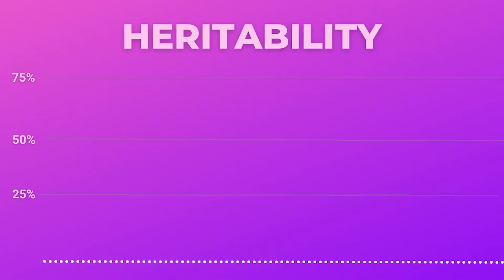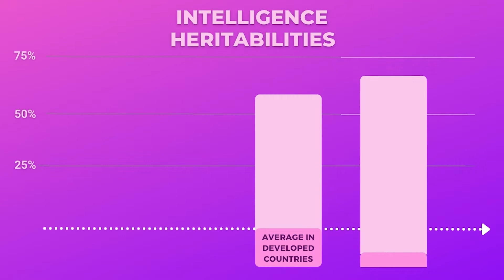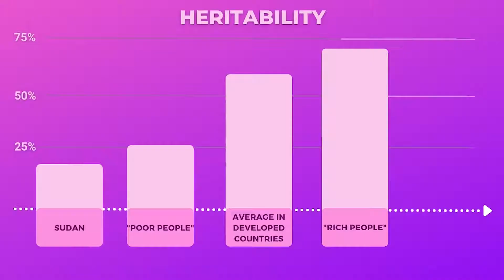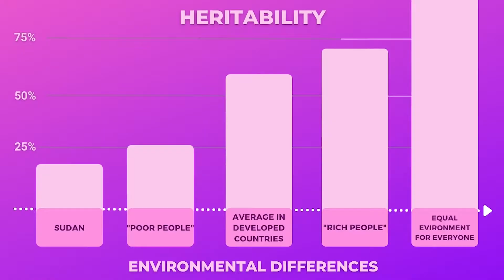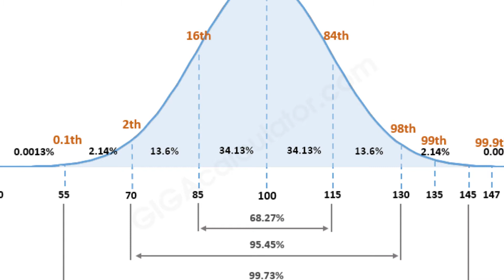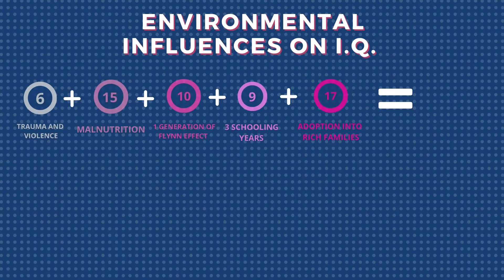How Heritable Is Intelligence? Settling The Debate.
What would be the best way to increase the average IQ of the human race? Through improving our genes or our environment? Let's find out!!

📖  📖  📖  Amazing Chapters to This Epic Tale:  📖 📖  📖

00:00 How Much is Intelligence Heritability (in developed countries)?
01:15 You Don't Know What Heritability Means (let me explain)
02:08 Heritability Changes Depending On The Environment
03:17 Why Heritability Changes
04:15 The Exact Amount of Differences in I.Q. Explained By Genes
05:44 The Influence Of Environmental Variables on I.Q.
07:13 Which One Is More Important?
10:00 The Paradox Of Heritability

I want to extend a special thanks to my friend Margarida Silva, whom, without asking for anything in return, crafted most of the look and branding of this channel, from the logo to the banner. If you are interested in design, or want to hire someone to do something in that area, check out her

Brinch, C. N., & Galloway, T. A. (2012). Schooling in adolescence raises IQ scores. Proceedings of the National Academy of Sciences, 109(2), 425-430.

Chabris, C. F., Hebert, B. M., Benjamin, D. J., Beauchamp, J., Cesarini, D., Van der Loos, M., ... & Laibson, D. (2012). Most reported genetic associations with general intelligence are probably false positives. Psychological science, 23(11), 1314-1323.

Devlin, B., Daniels, M., & Roeder, K. (1997). The heritability of IQ. Nature, 388(6641), 468-471.

Duyme, M., Dumaret, A. C., & Tomkiewicz, S. (1999). How can we boost IQs of “dull children”?: A late adoption study. Proceedings of the National Academy of Sciences, 96(15), 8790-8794.

Lynn, R., & Hattori, K. (1990). The heritability of intelligence in Japan.

Rimfeld, K., Krapohl, E., Trzaskowski, M., Coleman, J. R., Selzam, S., Dale, P. S., ... & Plomin, R. (2018). Genetic influence on social outcomes during and after the Soviet era in Estonia. Nature human behaviour, 2(4), 269-275.

Toto, H. S. A., Piffer, D., Khaleefa, O. H., Bader, R. A. S. A. T., Bakhiet, S. F. A., Lynn, R., & Essa, Y. A. S. (2019). A study of the heritability of intelligence in Sudan. Journal of biosocial science, 51(2), 307-311.

Trampush, J. W., Yang, M. L. Z., Yu, J., Knowles, E., Davies, G., Liewald, D. C., ... & Lencz, T. (2017). GWAS meta-analysis reveals novel loci and genetic correlates for general cognitive function: a report from the COGENT consortium. Molecular psychiatry, 22(3), 336-345.Behavior Genetics, 20(4), 545-546.

Tucker-Drob, E. M., & Bates, T. C. (2016). Large cross-national differences in gene× socioeconomic status interaction on intelligence. Psychological science, 27(2), 138-149.

van der Waerden, Judith; Bernard, Jonathan Y.; De Agostini, Maria; Saurel-Cubizolles, Marie-Josèphe; Peyre, Hugo; Heude, Barbara; Melchior, Maria (2016). Persistent maternal depressive symptoms trajectories influence children's IQ: The EDEN mother-child cohort. Depression and Anxiety, (), –. doi:10.1002/da.22552

van Os, J., Marsman, A., van Dam, D., & Simons, C. J. (2017). Evidence that the impact of childhood trauma on IQ is substantial in controls, moderate in siblings, and absent in patients with psychotic disorder. Schizophrenia Bulletin, 43(2), 316-324.

Wahlsten, D. (1997). The malleability of intelligence is not constrained by heritability. In Intelligence, genes, and success(pp. 71-87). Springer, New York, NY.